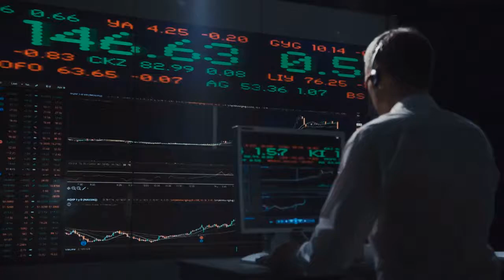The Role of Information Technology in Garment Industry